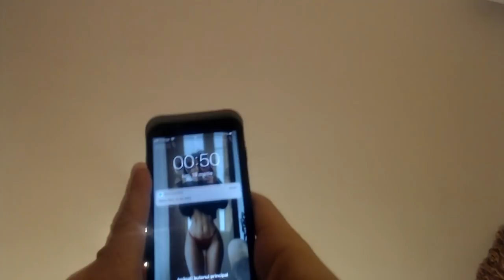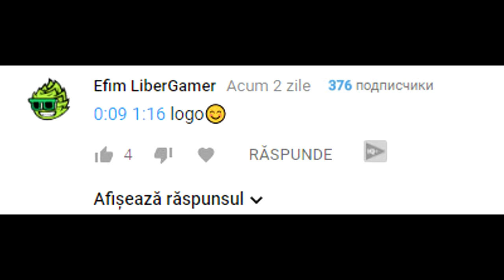PE SCURT, PRIMAVARA